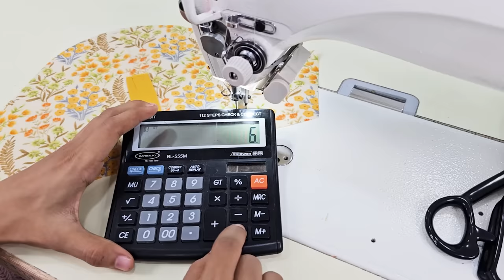Rajarani Coaching: Bow Sleeve Stitching Tutorial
Crafting a Stylish Bow Sleeve: Join Rajarani Coaching's Stitching Class!

In this detailed tutorial, we will guide you through the process of making bow sleeve from scratch.

Create a stylish bow sleeve farma & sleeve with Rajarani Coaching's stitching class. Perfect for all skill levels. Enhance your sewing skills and design custom-fit sleeves.